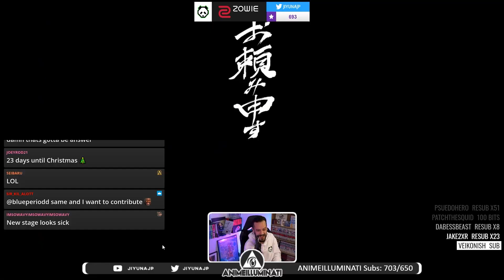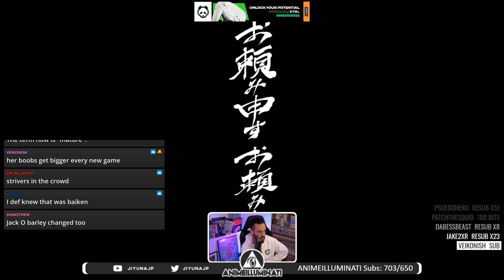Baiken got announced in Guilty Gear Strive.... Great...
What a happy day for Baiken fans and Baiken fans only. Although, personally, I don't like her! I'm definitely not looking forward to her coming to the game, but let's take a look at the new trailer for her in Guilty Gear Strive.

Arc System Works (Arcsys) has recently made Guilty Gear Strive, the latest entry in the Guilty Gear franchise! This fighting game is heralded for its use of Rollback Netcode, included on all platforms Playstation 4 (PS4), Playstation 5 (PS5), and PC (Steam). Recently Arcsys has released the second character in their Season Pass, Jack-O, a returning character in the Guilty Gear franchise.